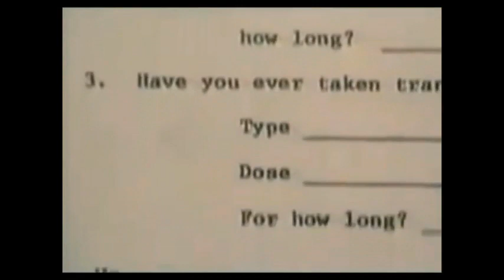Mark O'Leary Stanford 2.0